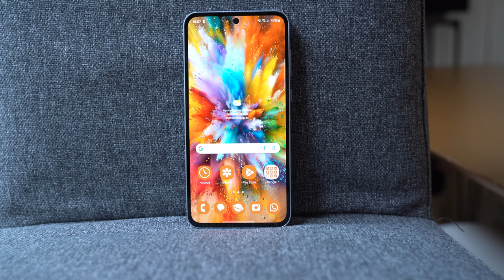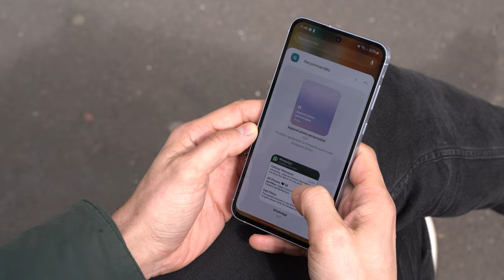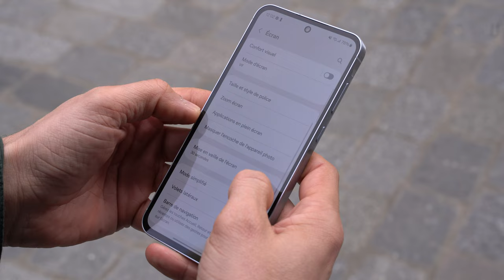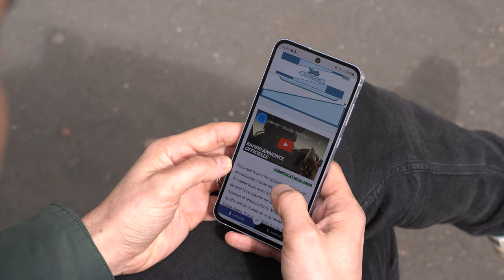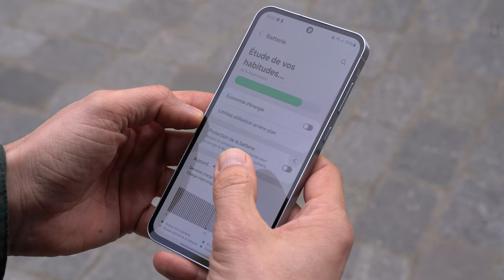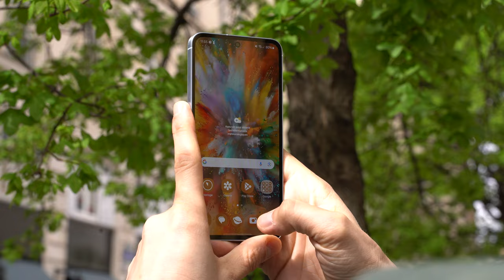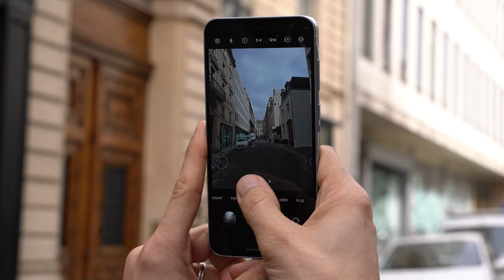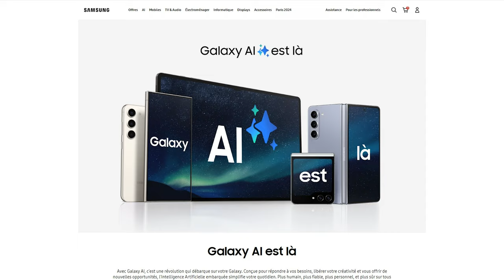Test Samsung GALAXY A55 : un smartphone à OUBLIER ?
On a testé pour vous le dernier smartphone "abordable" de Samsung. Réussite ou déception, on vous dit tout sur l'une des références du marché.

Faut-il l'acheter ou passer son chemin ? Toutes les réponses dans notre test complet.

🎬 Tourné et monté par Jeoffroy Nicolas